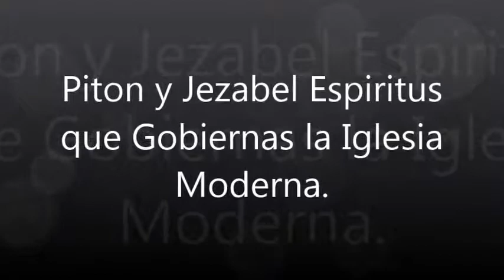(2) Piton y Jezabel Espiritus que Gobiernas la Iglesia Moderna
El Espíritu de Dios no es un Espíritu de desorden. toda mujer que se dice ser pastora solo atraído a la iglesia una gran fuente falsa de información. Pitonisas. una Pitonisa (pastora) tiene control sobre la gente afectándolas emocionalmente, espiritualmente y físicamente. Lapitonisa se encarga de distribuir
el espíritu de apatía, depresión, control y otras manifestaciones de este demonio. 2 de Pedro 1:20
Pitonisa (Πυθια), nombre que se le fue dando a las mujeres que interpretaban las respuestas, o la Biblia. En la modernidad PASTORAS es la palabra o termino actual. Una PITONISA es una SACERDOTA de SATANÁS en toda la escritura Bíblica Dios nunca hablo a la mujer de darle un puesto de sacerdotisa. Ella y ellos lo aceptan por que en ell@s NO HAY VERDAD. Su estilo de vida es desobedecer y pecar. Si te preguntas: por que hay tanta mancha y arruga dentro de la iglesia es por que en ella hay una pastora. PITONISA.  Hay pastoras y personas tan mediocres que una COKIE FORTUNE les hace sentir bien. Me explico? Uno de los rasgos que suelen compartir las pitonisas (PASTORAS) más conocidas es la necesidad de controlar su imagen pública, así como lo hacen las divas del mundo del espectáculo.
Ahora ves la diferencia?